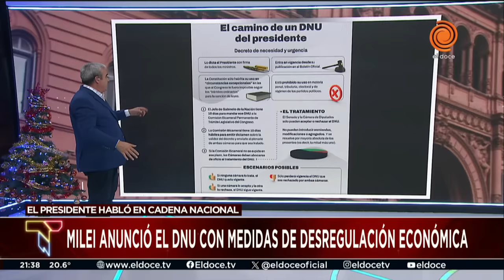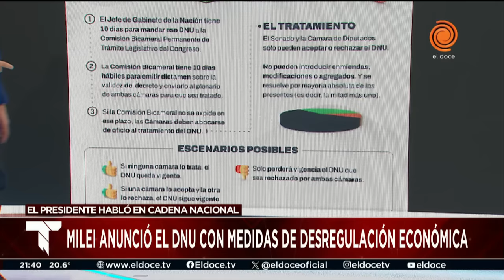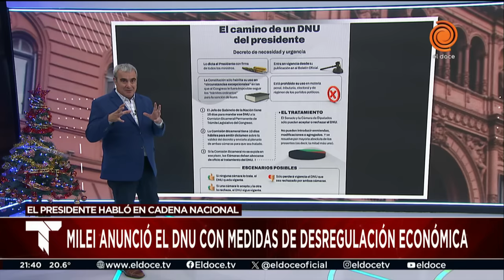Una por una, qué significan las 30 medidas del DNU de Milei para desregularizar la economía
Javier Milei anunció por cadena nacional el decreto de necesidad y urgencia (DNU) para desregularizar la economía argentina. El presidente estuvo acompañado por su gabinete para presentar un paquete de 30 medidas.

Momento emitido en Telenoche el 20 de diciembre de 2023